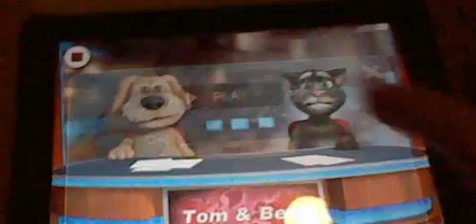Tom and ben news super bowl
ben don't know what a super bowl game